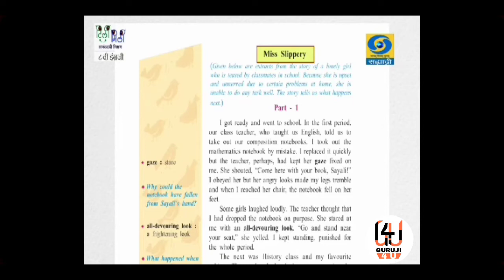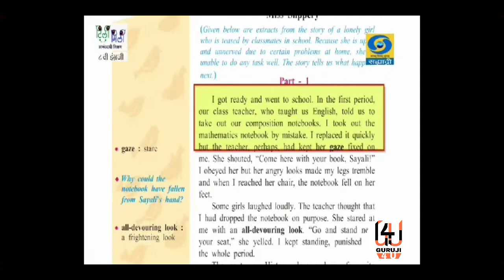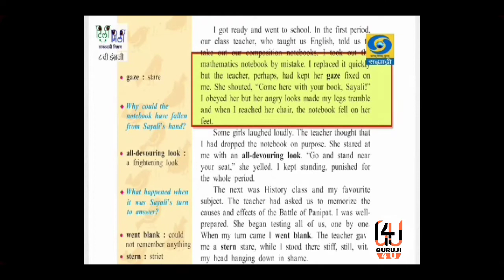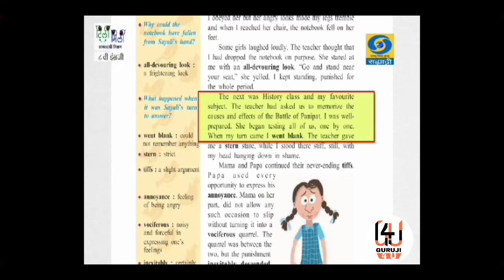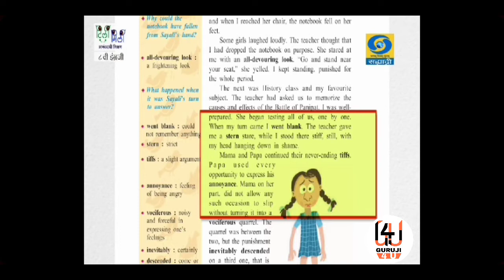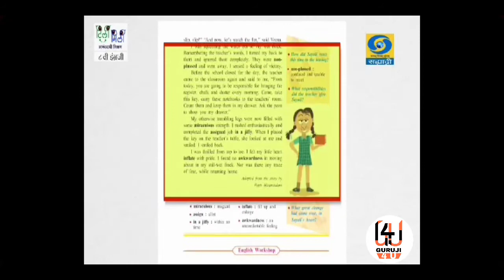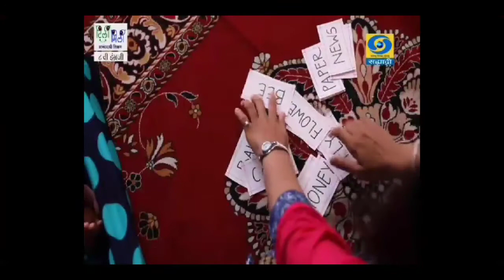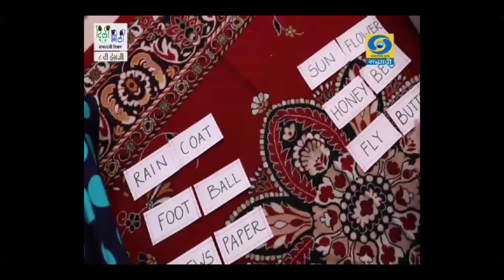तिली - मिली कार्यक्रम मालिका , इयत्ता - आठवी , विषय - इंग्रजी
संपूर्ण जगात कोरोना विषाणूच्या प्रार्दुभावामूळे सर्व शाळा बंद आहे व त्याच बरोबर मूलांचे शिक्षण बंद आहे. पण ऑनलाईन शिक्षण जर आपण आपल्या मोबाईल वरुन देता येवू शकते. पण सर्वांचे  कडेच ऑनलाईन सूविधा असलेच असे नाही. त्यामूळे महाराष्ट्र शासन शिक्षण विभागाने मूलांचे शैक्षणिक नुकसान होवू नये यासाठी टिली - मिली कार्यक्रम सह्याद्री चॅनेल वर सुरु केले आहे. व त्या कार्यक्रमाचे आपणास पून्हा पून्हा प्रसारण कसे पाहता येईल यासाठी हा व्हिडिओ केला गेला आहे